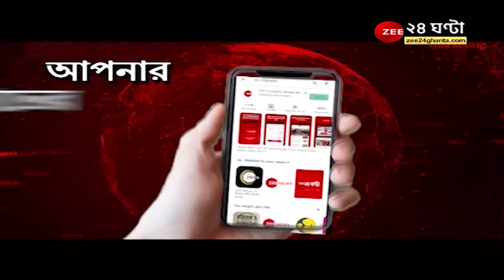ApnarRaay: স্কুলে ড্রপ আউট নিয়ে কী বললেন দেবাংশু? | Debangshu Bhattacharya | Moupia Nandy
ApnarRaay: স্কুলে ড্রপ আউট নিয়ে কী বললেন দেবাংশু?

Moupia Nandy Debangshu Bhattacharya Advocate Sayan Banerjee